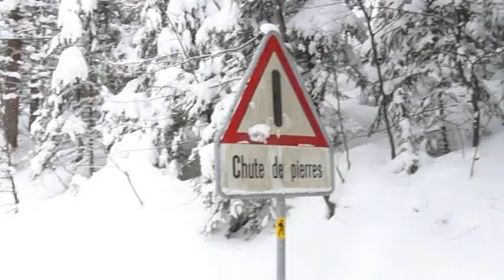Chasseron avec Agathe Fevrier 2009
Ascension du Chasseron en raquettes et ski de rando
descente en ski de rando
par les deneriaz dessous et la Merla